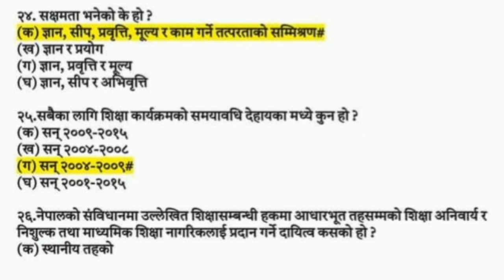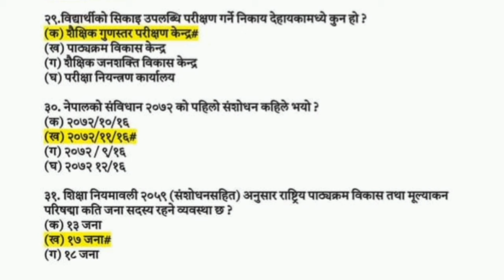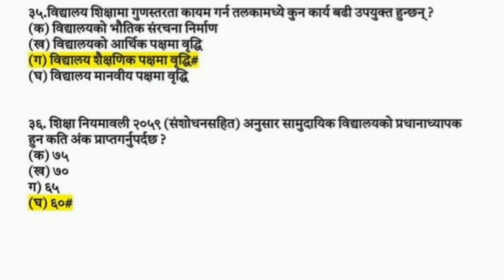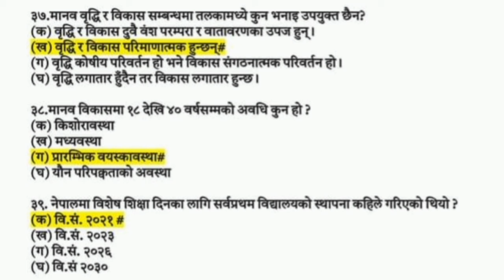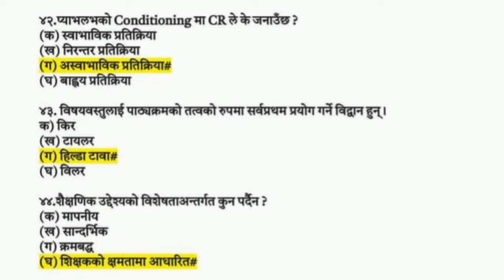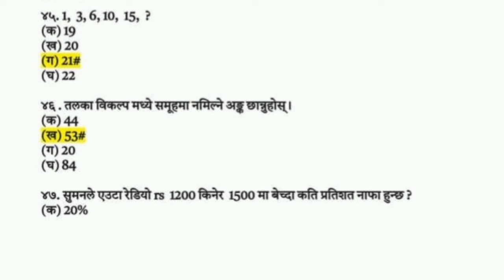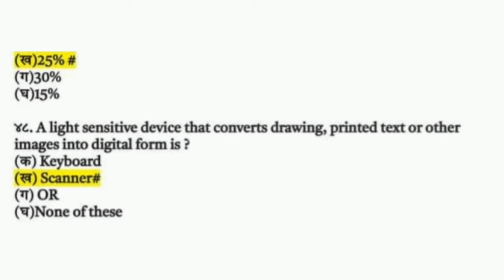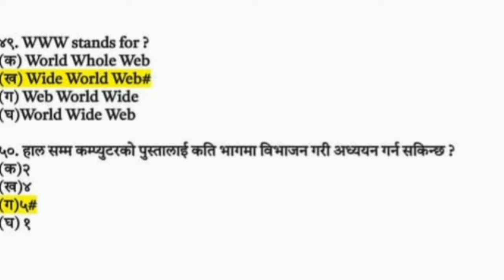महत्त्वपूर्ण प्रश्न Teaching License Questions | अध्यापन अनुमती पत्र २०८१